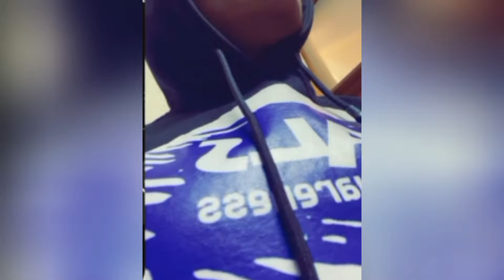SAD💔RACHAEL OTUOMA CRIES AFTER HER HUNBY EZEKIEL OTUOMA WAS RUSHED TO HOSPITAL 💔😭